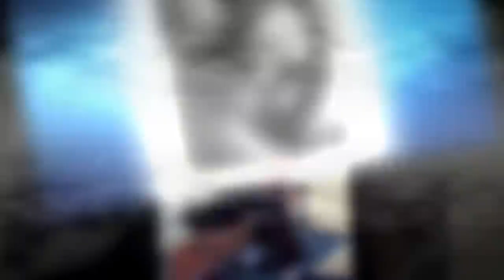새 화보서 청량미 넘치는 비주얼로 리즈 경신한 유승호